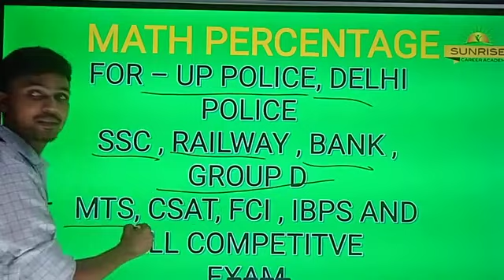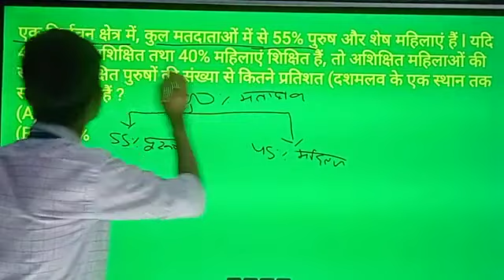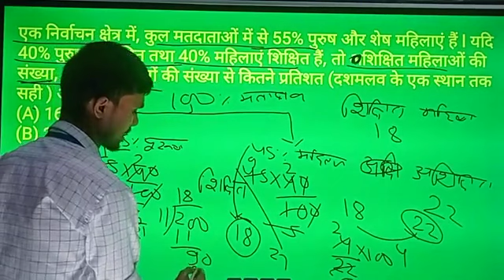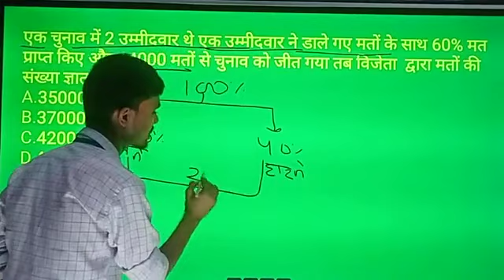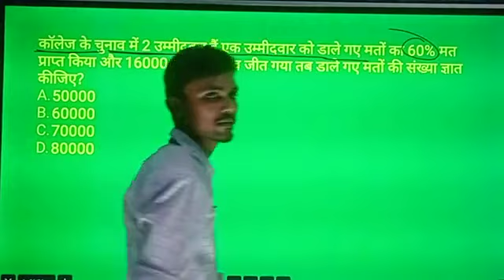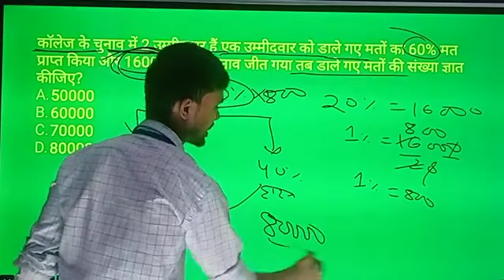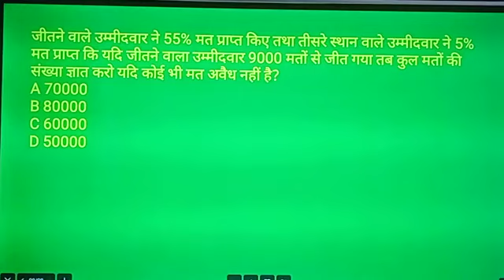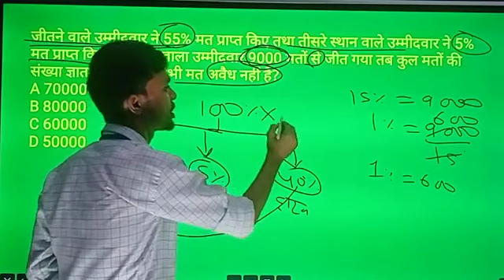PERCENTAGE PART 8 | प्रतिशत भाग 8 | UP POLICE | SSC | RAILWAY | BANK| DELHI POLICE | MTS | GROUP D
SUNRISE CAREER ACADEMY KARWI CHITRAKOOT UTTAR PRADESH
चित्रकूट जिले की सर्वाधिक सरकारी नौकरियों में चयन देने वाली संस्था सनराइज करियर एकेडमी
जहां जलाए जाते हैं 40 से भी ज्यादा सरकारी नौकरी के कोर्सेज
सभी विषयों का अध्ययन योग शिक्षकों द्वारा अनुभवी शिक्षकों द्वारा शून्य स्तर से कराया जाता है

सनराइज करियर एकेडमी ने कम समय में दिए हैं सर्वाधिक चयन

एकेडमी के मैनेजिंग डायरेक्टर और 30 साल की सर्विस के बाद रिटायर्ड भारतीय सेना के अधिकारी कैप्टन एस कुमार सर के नेतृत्व में भारतीय सेना उत्तर प्रदेश पुलिस दिल्ली पुलिस एसएससी जीडी मध्य प्रदेश पुलिस राजस्थान पुलिस तमाम सेनाओं की फिजिकल की तैयारी मेडिकल और रिटर्न कैप्टन सर के नेतृत्व में कराई जाती है
Sarkari naukari ke courses ke bare mein jankari ke liye hamen sampark Karen
हमारा पता ओम प्लाजा ट्रैफिक चौराहा कर्वी चित्रकूट उत्तर प्रदेश
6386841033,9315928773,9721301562